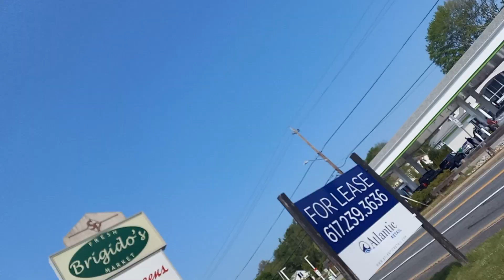"D Shap" May 24, 2023 Middle